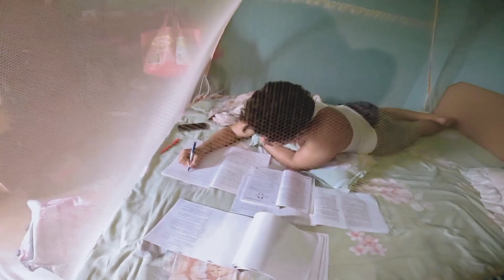Gau ma Buwa Muwa KO Birthday manaudai 🎉🥰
Instagram :- @shahthakuriyodin. Install the app to follow my photos and videos.

Ignore tags 😃